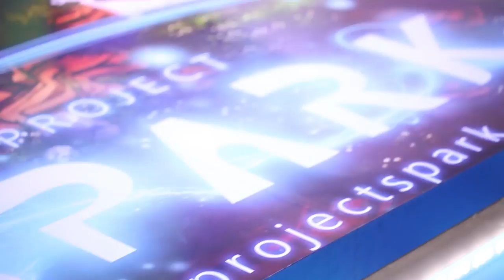E3: Das große Finale!